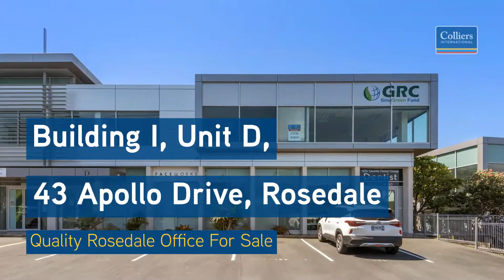Colliers Property: Building I, Unit D, 43 Apollo Drive, Rosedale